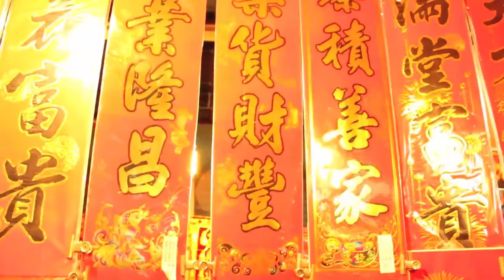Travel vlog : Taiwan - Chinese New Year in Taiwan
Travel in Taiwan, Chinese New Year in Taiwan

following sources with great thanks to the authors:
Chinese New Year in Taiwan from Travis V